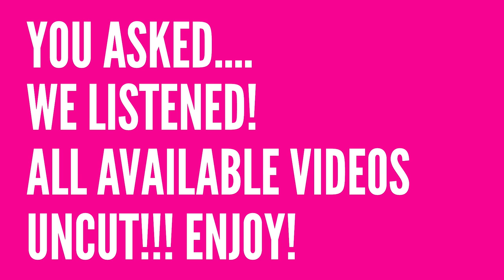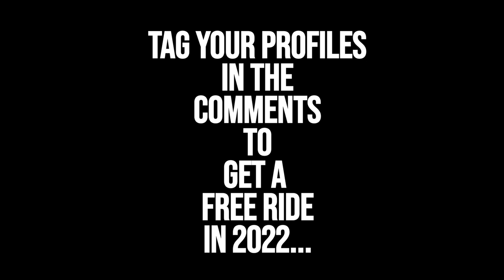Slingshot Ayia Napa Uncut! October 27th Part Four.